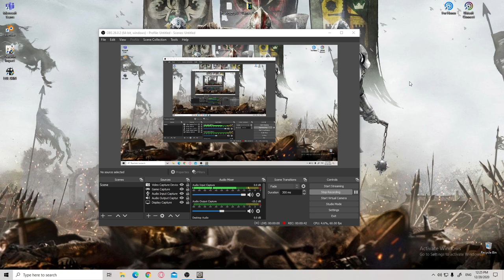For Honor ქართულად Full Game Play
For Honor Campaign Gameplay Walkthrough Part 1 includes a Review, Single Player Knight Campaign Part 1 and Mission 1: Warlords and Cowards of the For Honor Single Player Campaign for PS4 Pro, Xbox One S and PC. This Full Game For Honor Gameplay Walkthrough includes a Review, all Campaign Missions, all Cutscenes, all Executions, Knight Story, Viking Story and Samurai Story until the Ending of the Single Player BYE SHINIGAMI PYKE.